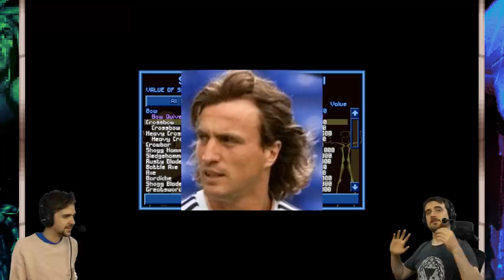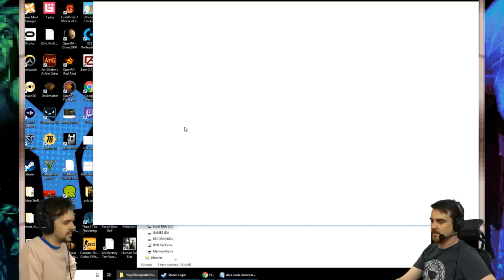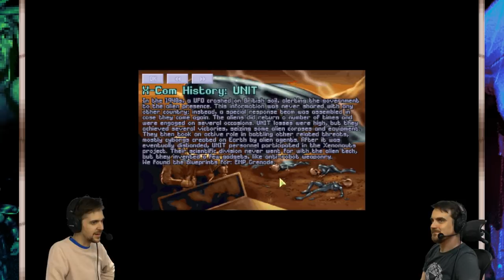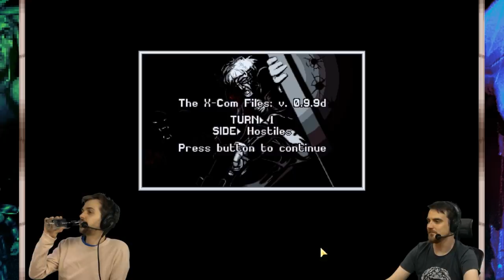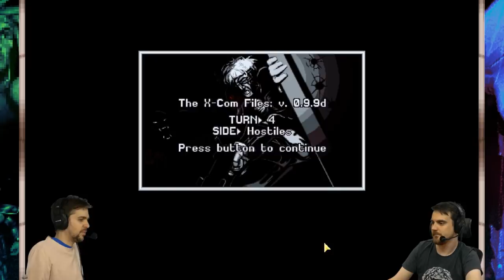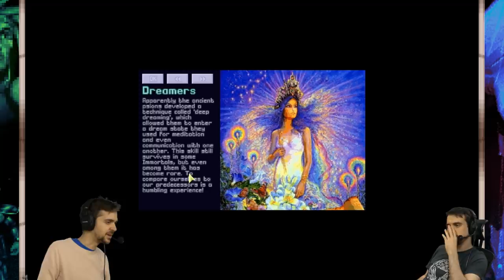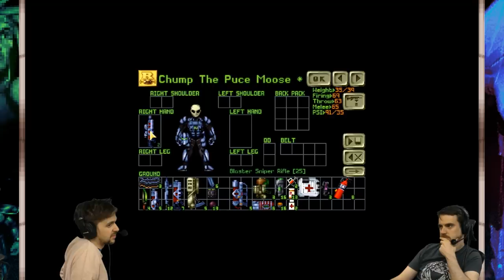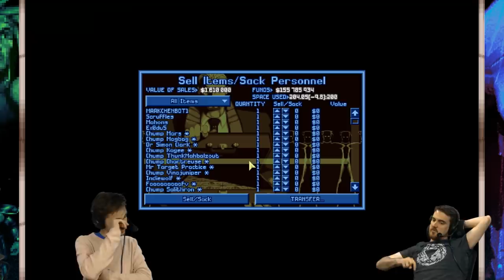The XCOM Files #95 - Birthday Bot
The XCOM Files! Deploying cake straight into my mouth!